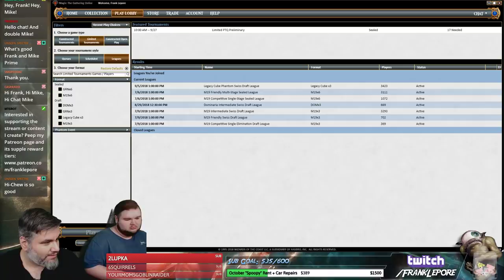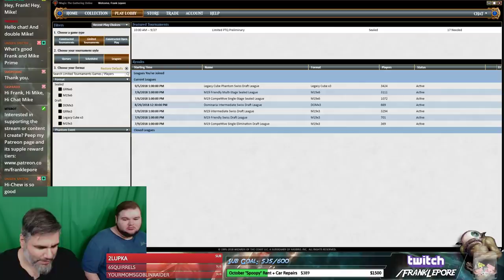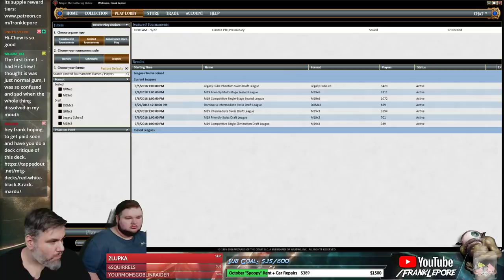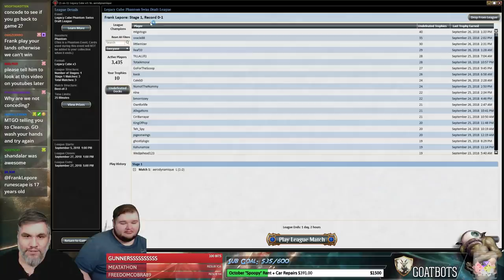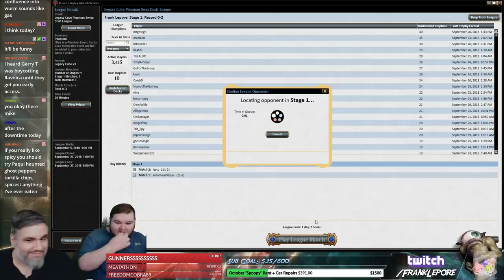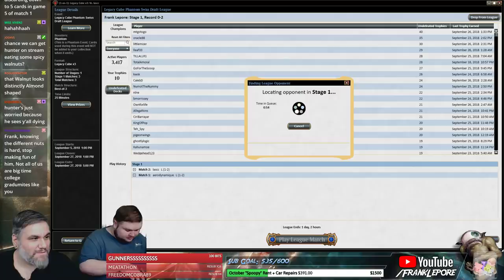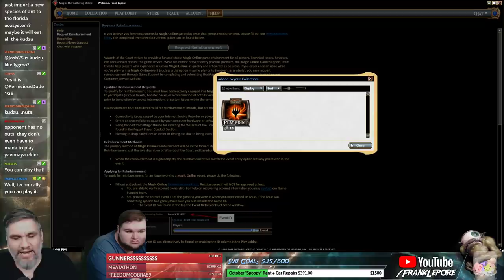(Magic Online) Legacy Cube Draft #34 - 9/29/18